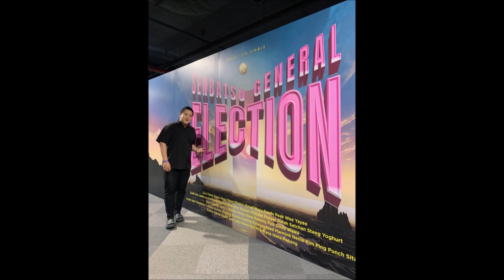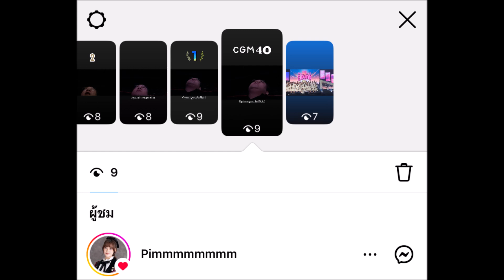[เกร้ท Reaction] BNK48 16th Single Senbatsu General Election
BNK48 16th Single Senbatsu General Election
The Final Results Announcement